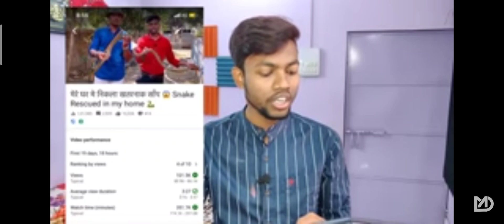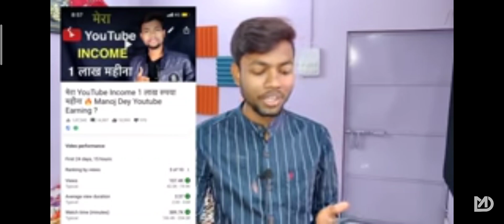sabse Jada paise kis category me hai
bhuliyega